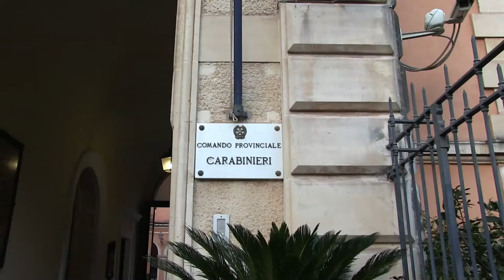Catania. Altri 4 arresti nell’ambito dell’Operazione “Overtrade”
I predetti erano già stati coinvolti nell’attività investigativa che, nel gennaio di quest’anno, aveva portato all’emissione di un’ordinanza di custodia cautelare emessa dal G.I.P. del Tribunale di Catania nell’ambito dell’operazione denominata “OVERTRADE” nei confronti di 38 persone, appartenenti al gruppo di Mascalucia della famiglia Santapaola-Ercolano.